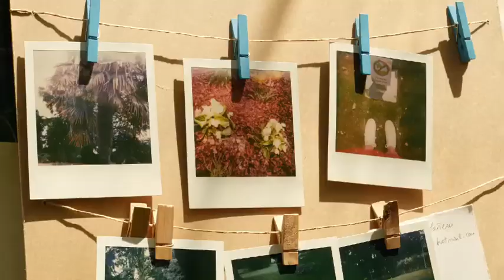Balade sensorielle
Avec Sarah Jammernegg, Emulsiio